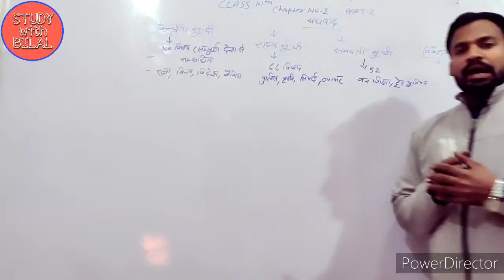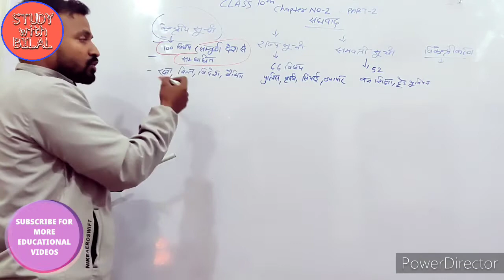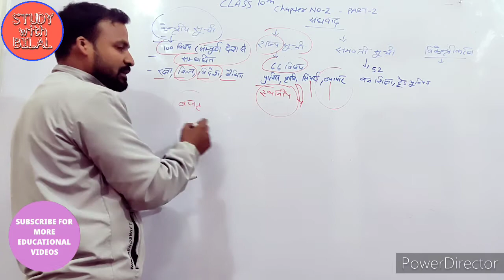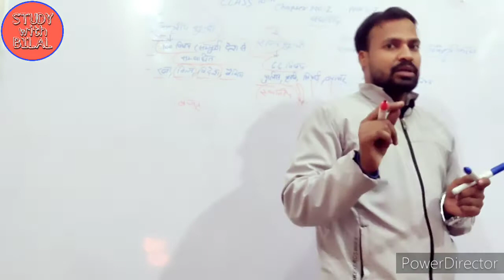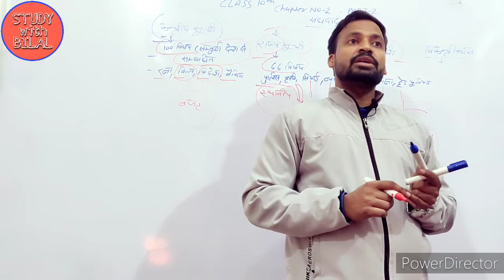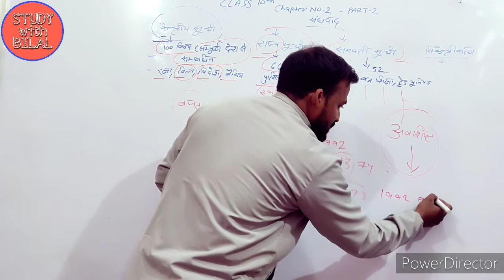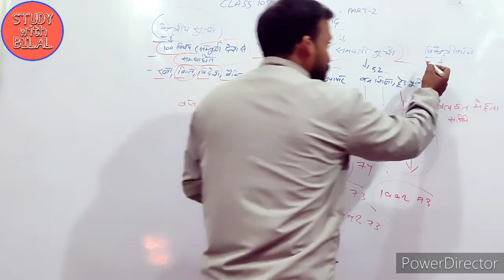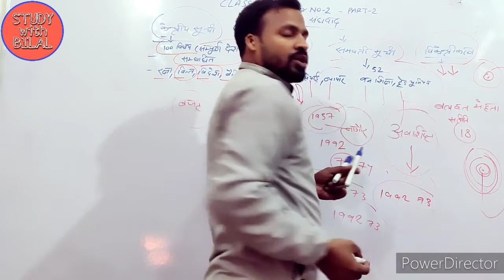CLASS 10 CHAPTER 2 संघवाद PART - कक्षा दसवीं पाठ 2 भाग-2 संघवाद By Bilal sir 👈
इस वीडियो में हमें पता चलेगा संघ सूची राज्य सूची और समवर्ती सूची के बारे में संघ सूची में कितने विषय है
राज्य सूची और समवर्ती सूची में कितने विषय हैं l
अवशिष्ट शक्तियां किसके हाथ में है हाा
 विकेंद्रीकरण क्या है
 इसकी शुरुआत कब की गईl
पंचायती राज व्यवस्था को कितने भागों  में  बाटा गया है
 1992 कााा 73वां संविधान  संशोधन
1957 का
 बलवंत राय मेहता समिति।